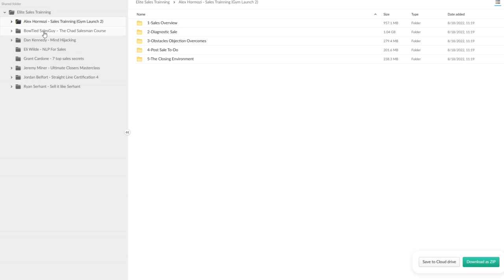[Elite Sales Training] How to Become a Million Dollar Salesman